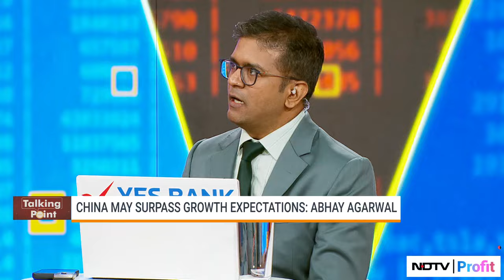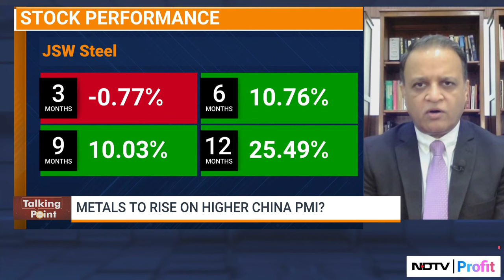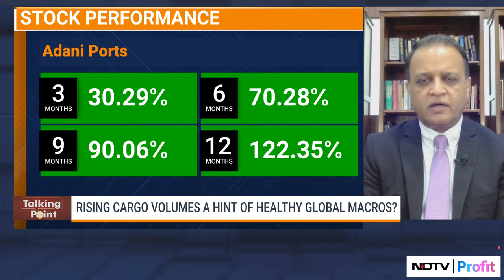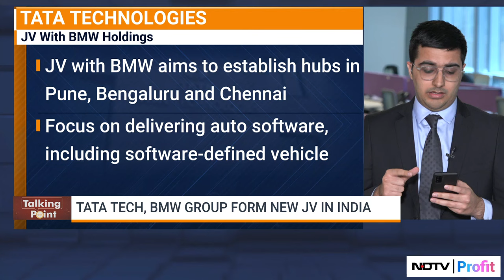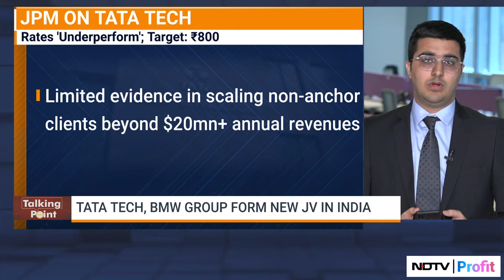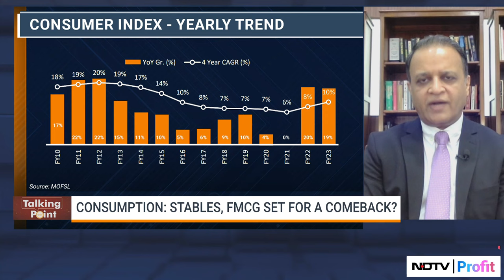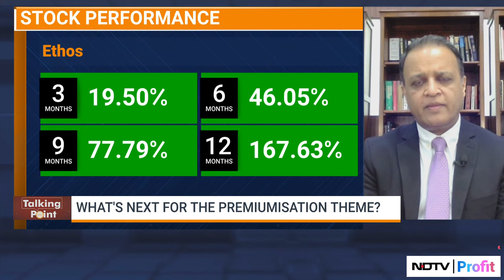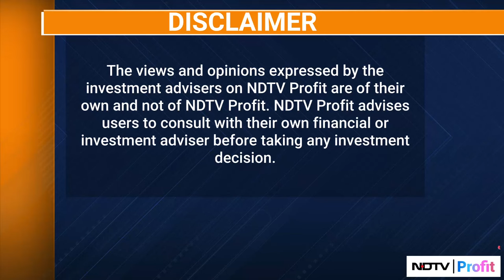China Manufacturing Rebound To Aid Growth Of Metals? | Talking Point With Niraj Shah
- Rising port cargo volumes a hint of healthy global macros?
- Metals to rise on higher China PMI?

Niraj Shah speaks to Piper Serica’s Abhay Agarwal on 'Talking Point'.